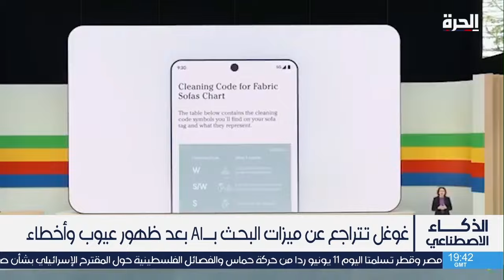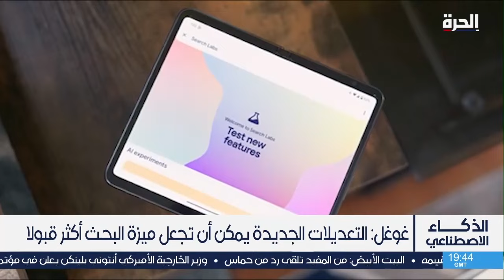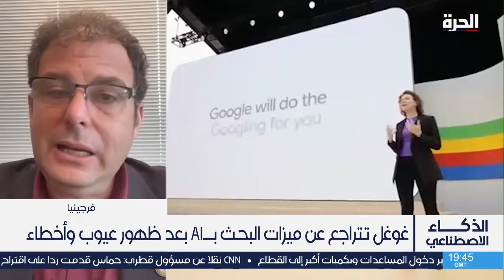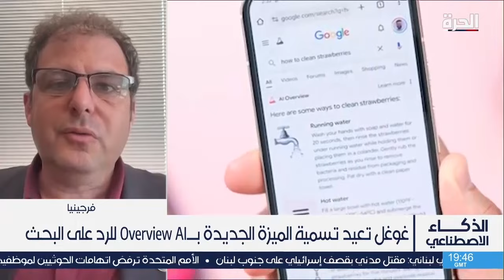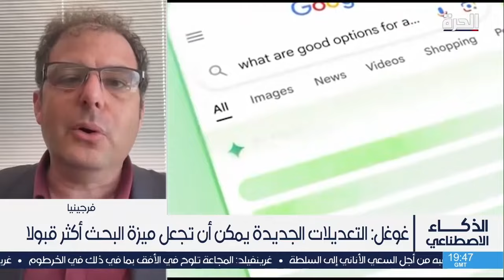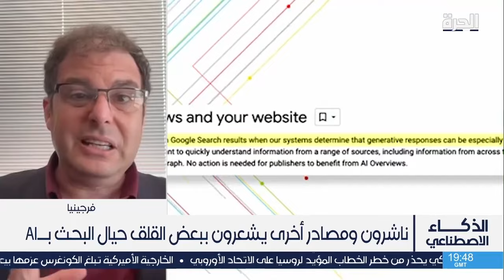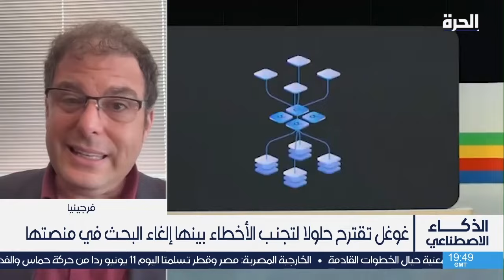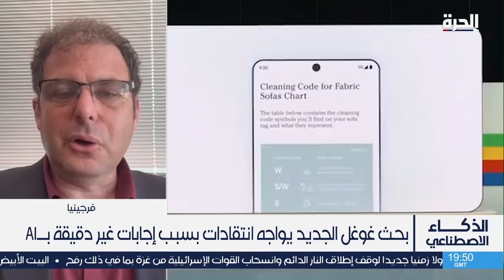بسبب الذكاء الاصطناعي.. بحث غوغل الجديد يواجه انتقادات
ما هي الأخطاء والعيوب التي أظهرها البحث في غوغل بواسطة الذكاء الاصطناعي؟ وكيف يمكن التأكد من صحة نتائج البحث عبر الذكاء الاصطناعي؟ وما انعكاسات توظيف الذكاء الاصطناعي في محركات البحث على مخرجات البحث العلمي والدراسات عالميا؟ وكيف يؤثر ظهور أخطاء في محركات البحث على ثقة الباحثين والمستخدمين لها؟

حمل تطبيق "الحرة كونيكت" للتلفزيونات والهواتف الذكية:

أمازون فاير